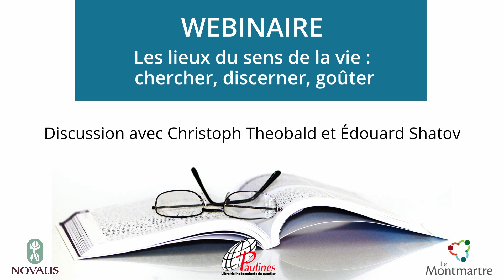WEBINAIRE : Les lieux du sens de la vie : chercher, discerner, goûter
Pour cette première édition 2022 des webinaires « Lire aux éclats », Édouard Shatov s'entretient avec Christoph Theobald autour du livre Et le peuple eut soif (Novalis, 2021).

Librairie Paulines vous offre 10 % de rabais sur le livre Et le peuple eut soif  jusqu'au 2 mars 2022 inclusivement.